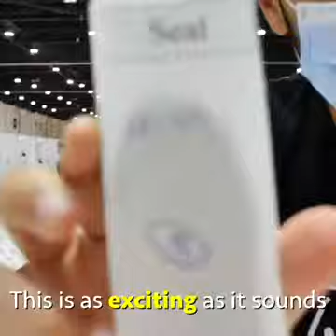The Exciting COVID 19 Vaccine! Be Hope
Covid 19 -  Vaccination 🤗 Be Hope

Gauri & Sajidh

Heart & Star presenting  Learn & Play

Gauri Sajidh 🎤 Singing 🎭 Creation & TikTok 💃🏻

My Youtube Channel : @Gauri Sajidh - Heart & Star